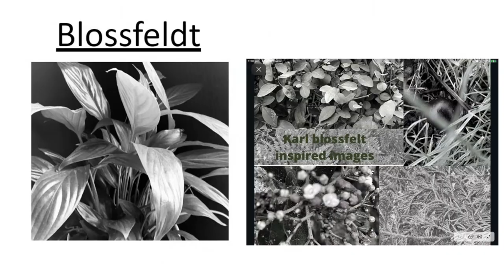Year 7 Blossfeldt inspired photoshoot